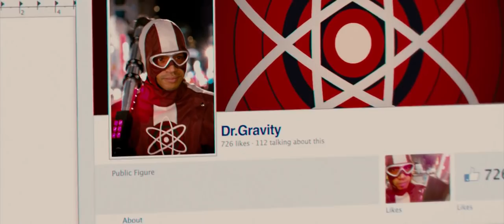Kick-Ass 2 - Kick-Ass is Back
Kick-Ass is back in the streets!

"You're the best man!"

Kick-Ass 2 is a 2013 British-American superhero action comedy film based on the comic book of the same name and Hit-Girl, both by Mark Millar and John Romita, Jr.
The film was written and directed by Jeff Wadlow and co-produced by Matthew Vaughn.